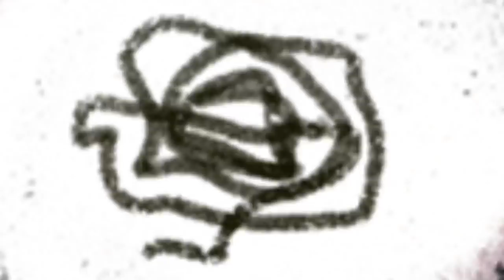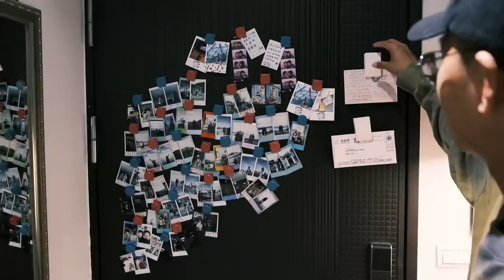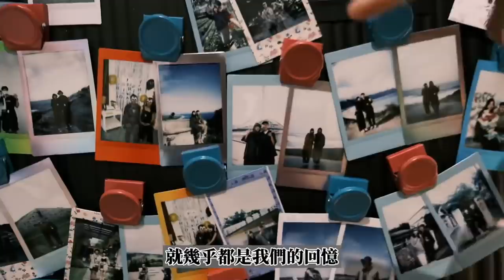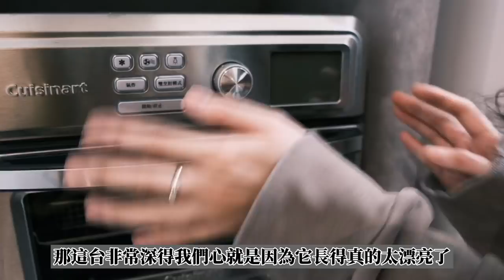「Home系列」小坪數裝潢灰白系微工業風新家開箱room tour part 1 ! 小資推薦IKEA、宜得利各種萬用好物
更多日常、旅遊、穿搭歡迎至instagram 查看🤗